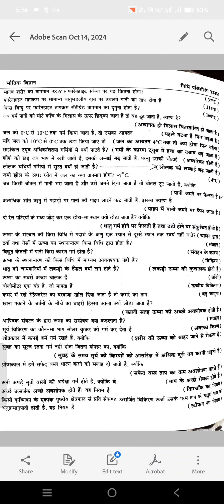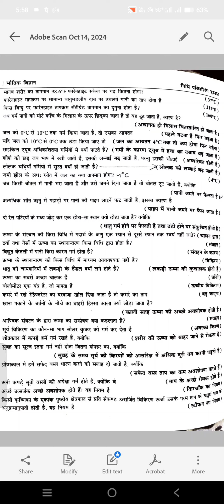चंडीगढ़ हाई कोर्ट Peon भर्ती 2024 | प्रैक्टिस सेट-2 | NCERT Science 1 लाइनर प्रश्न